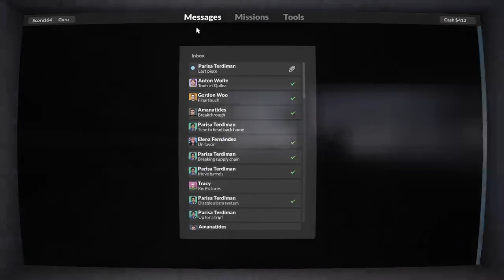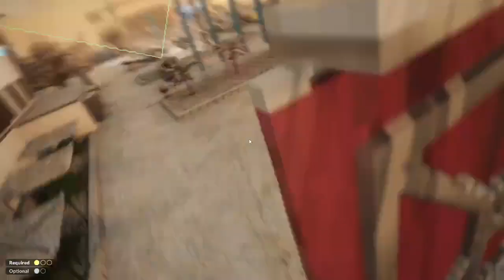teardown part 2 ep 10